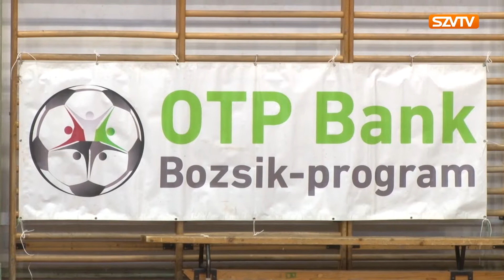Tavaszi szezon előtt a focisták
Már javában zajlanak a felkészülési mérkőzések a Szerencs VSE labdarúgói számára a tavaszi bajnoki szezon előtt. Az őszi időszak nem sikerült jól a szerencsi csapatnak, így most a bennmaradásért kell küzdeniük. Tóth István edző azonban bizakodó, őt kérdeztük a tavaszi szezon előtt.